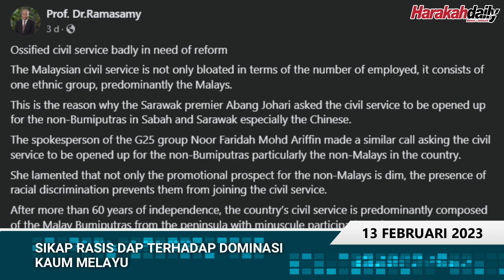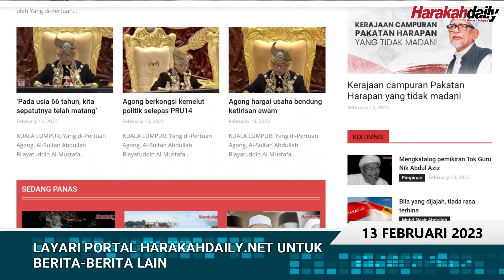SIKAP RASIS DAP TERHADAP DOMINASI KAUM MELAYU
Menurut Ketua Dewan Ulamak PAS, pendirian P.Ramasamy berkenaan dominasi kaum Melayu dalam perkhidmatan awam perlu ditangani kerajaan adalah melampau.